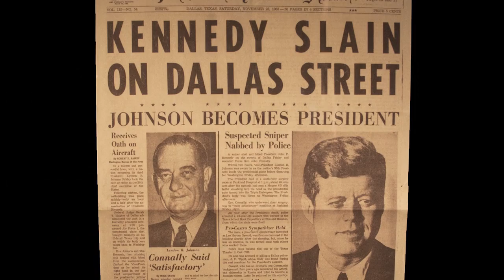The JFK Assassination: an exhibit at the LBJ Presidential Library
LBJ Library director narrates this description of an exhibit covering the events of November 22, 1963, when John F. Kennedy was assassinated and Lyndon Baines Johnson was sworn in as President on Air Force One.